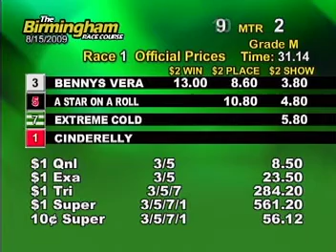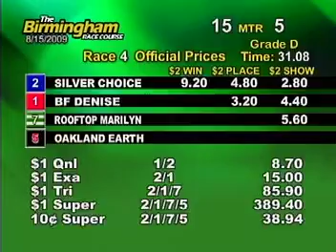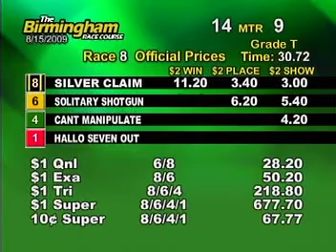Sat. evening, August 15th - Part 1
This is the first half of the races from the Birmingham Race Course for the evening on Saturday, August 15th